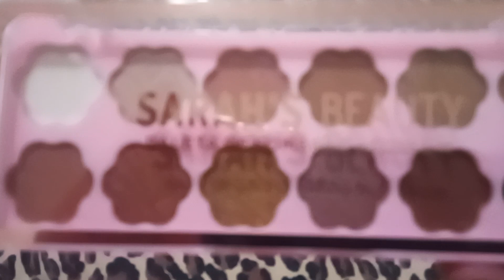comprinhas de make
a=0VTc3aDQ4a0&  u=%2Fwatch%3Fv%3D96MkySvRSh4%26feature%3Dshare